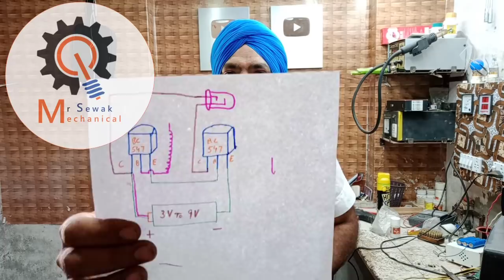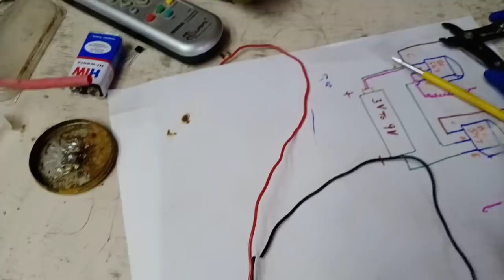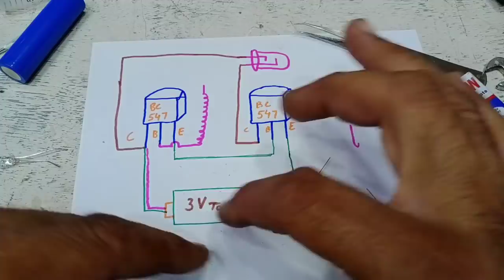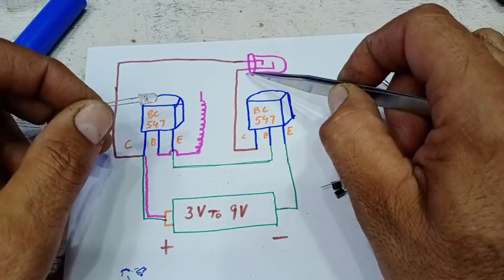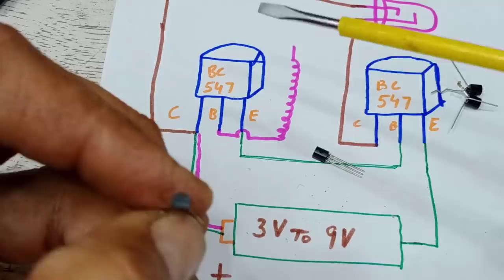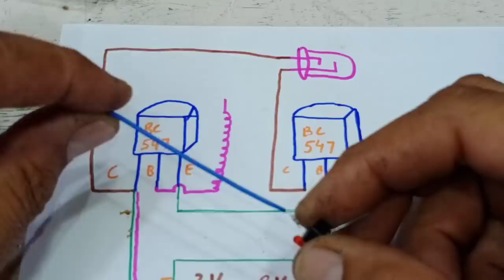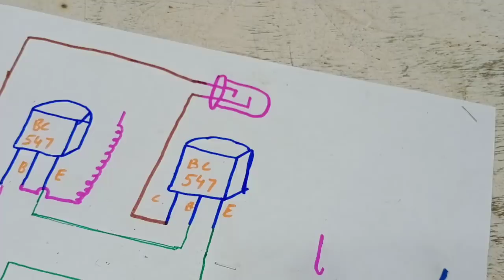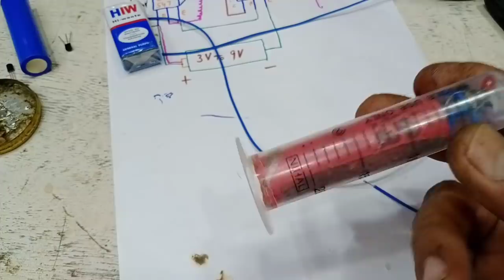wireless phase tester ਕਰੋ ਤਿਆਰ ਸਿਰਫ਼ 20₹ ਵਿਚ